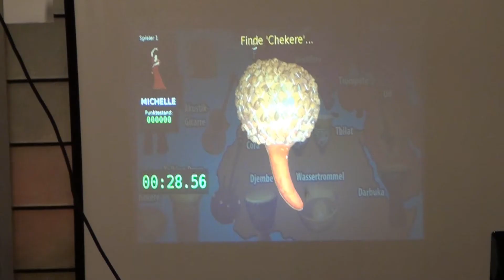KOBAGO - die Weltkarte der Musik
Kommen Sie mit auf eine musikalische Weltreise.
Kobago bietet Ihnen (welt-)musikpädagogisches Unterrichtsmaterial,
Weltmusikworkshops und das größte elektronische Musik-Brettspiel der Welt.

Buchen Sie uns für Ihre Veranstaltung!

Angebote: Das größte elektronische Musik-Brettspiel der Welt / Welt-Musikworkshop / Trommelkurs

Auf unserer 8 qm² großen Weltkarte der Musik befinden sich 60 Instrumente, welche am Ort Ihrer Herkunft platziert sind. Bei Berührung erklingen die Instrumente.
Spielen Sie mit uns Instrumentenjäger.
In unserem Welt-Musikworkshop können Sie auf Instrumenten aus aller Welt spielen. Lernen Sie in unseren Trommelkurs spielerisch Samba, HipHop, Rock, Baladi und viele andere Rhythmen aus allen Kontinenten der Welt kennen.